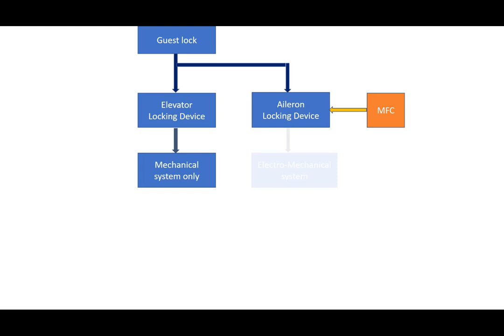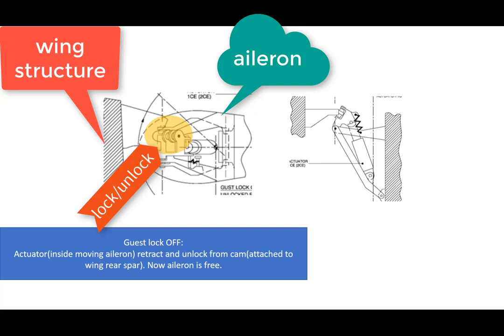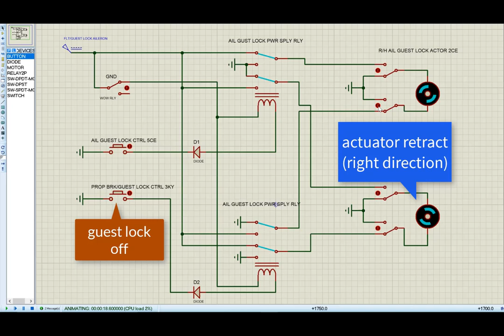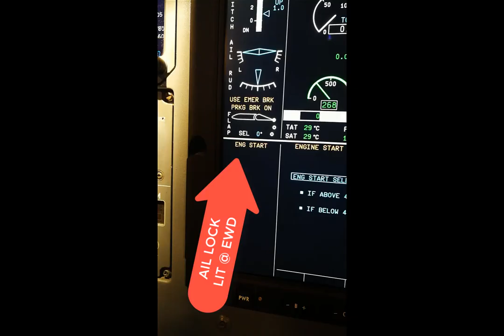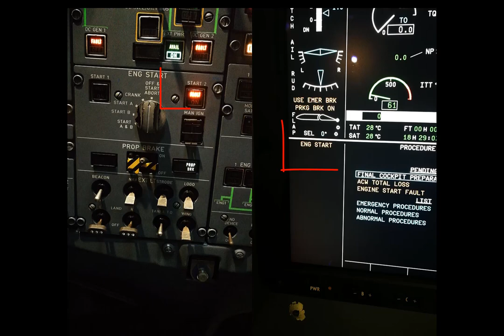ATR72-600 Gust lock system simulation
hi
this is my first training video for ATR72-500/600 aileron gust lock system simulation training video. if aileron lock lit warning appear on EWD, what'll be happened and what is the sang which is related to aileron lock lit.